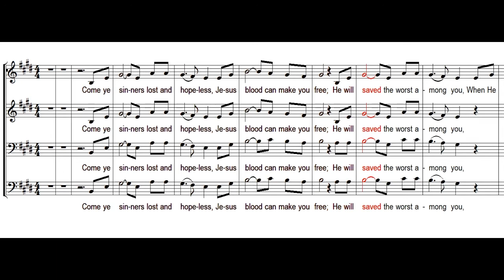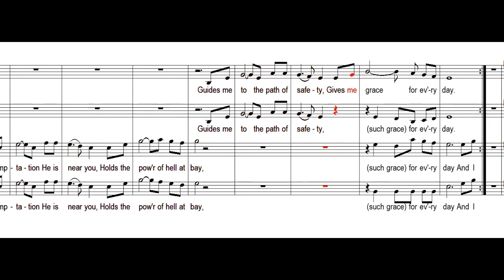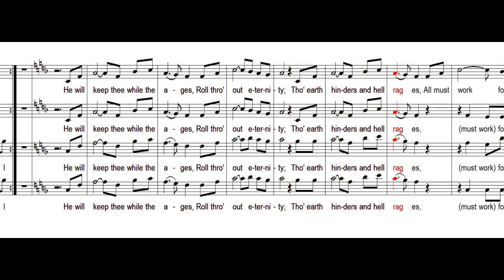Yes I Know (Accompaniment)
SATB Video Guide